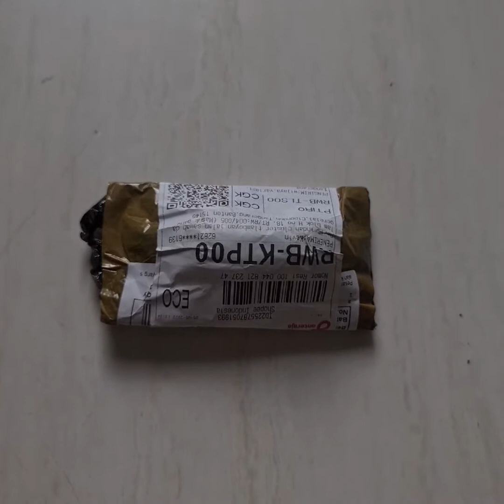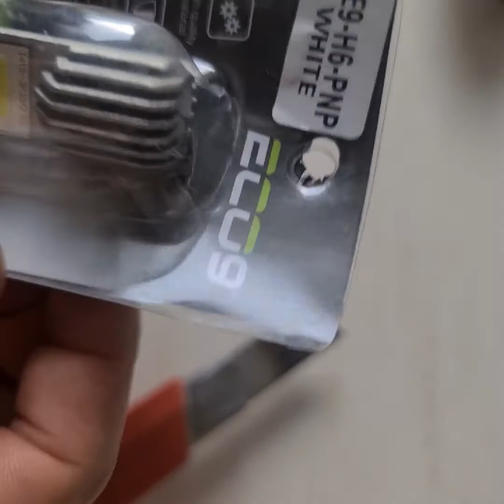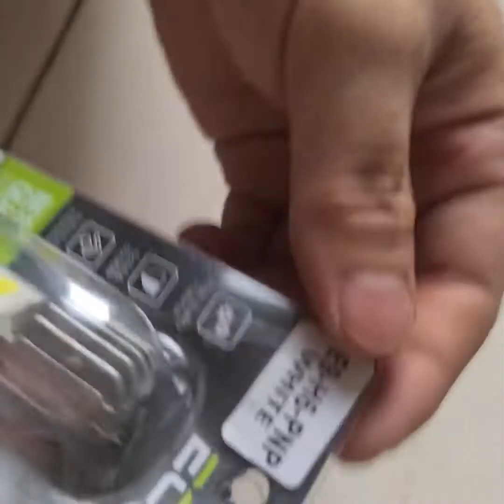unboxing lampu led merek dari eco 9 tipe e9 h6 pnp white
gua belinya disini guys